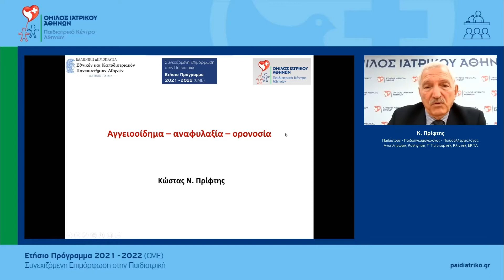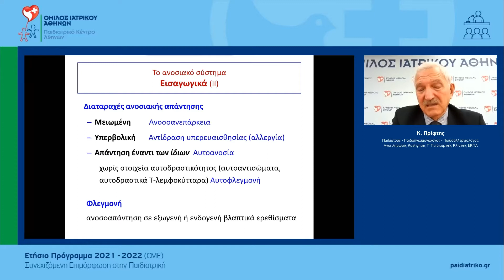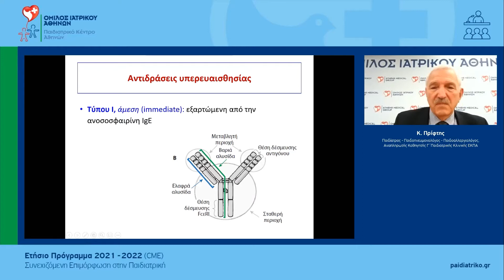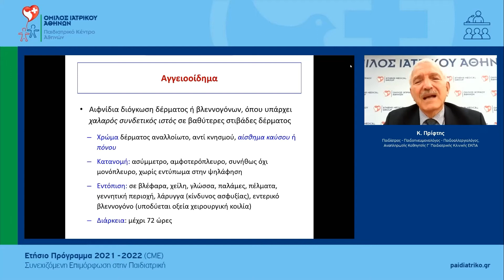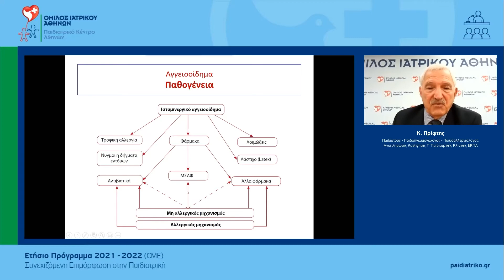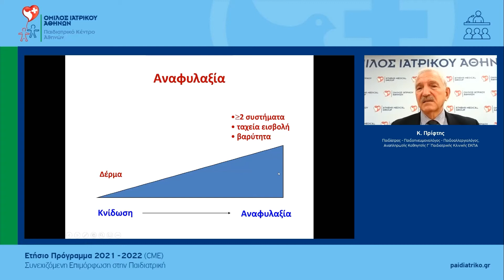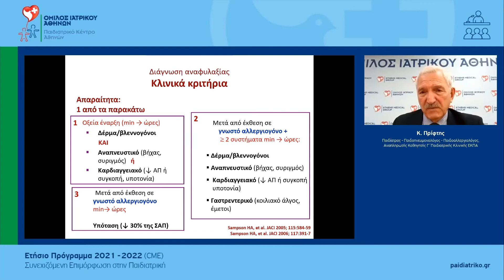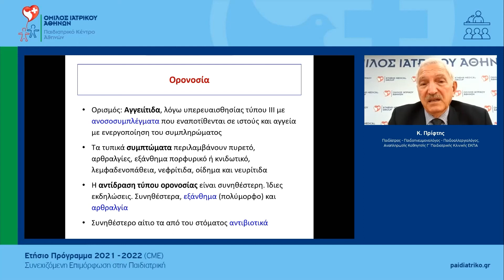Αγγειοοίδημα - αναφυλαξία - ορονοσία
O Κώστας Πρίφτης, Παιδοπνευμονολόγος – Παιδοαλλεργιολόγος Καθηγητής Ιατρικής Σχ. ΕΚΠΑ, Διευθυντής Παιδοπνευμονολογικού – Παιδοαλλεργιολογικοό Τμήματος, Παιδιατρικού Κέντρου Αθηνών μιλά στο Πρόγραμμα Συνεχιζόμενης Ιατρικής Επιμόρφωσης 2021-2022 του Παιδιατρικού Κέντρου Αθηνών και αναλύει τη θεματολογία "Αγγειοοίδημα - αναφυλαξία - ορονοσία".